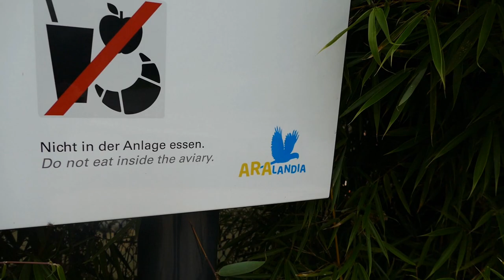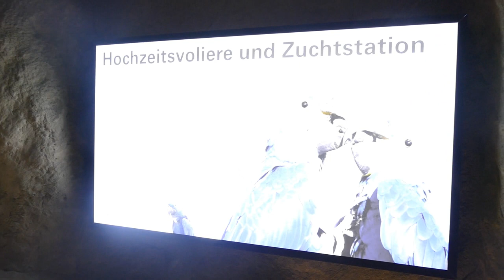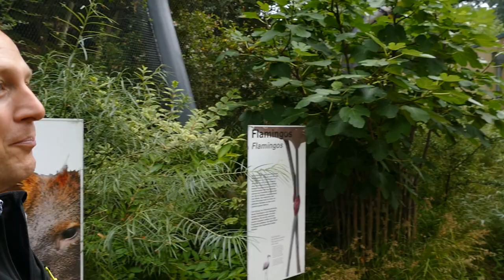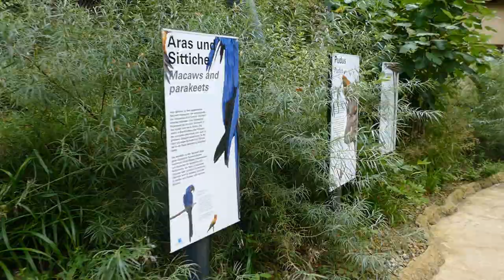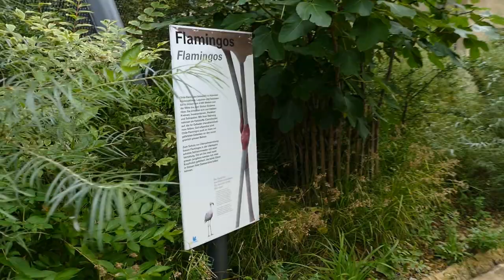Zoo Wuppertal: ARALANDIA für Besucher geöffnet | zoos.media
Im Grünen Zoo Wuppertal hat für Besucher jüngst eine spektakuläre Voliere eröffnet: Aralandia. Kurator Dr. Dominik Fischer nimmt uns mit in diese begehbare Installation.

Wir waren schon vor der Eröffnung in der Anlage vor einigen Monaten.

Im Video - und natürlich auch auf der Anlage - sind die Hyazinth-Aras sehr präsent. In der Natur leider nicht mehr so, denn er wird von der Weltnaturschutzunion (IUCN) als VU eingestuft - also ist er bedroht. Daher ist es wichtig, dass es eine funktionierende Zucht dieser Art in Menschenobhut gibt, damit man sie erhalten kann. So kann man auch den Wildpopulationen helfen.

Aber in Aralandia gibt es noch weitere Papageien: die Sonnensittiche. Das sind Schwarmvögel, aber auch sie sind bedroht - sogar noch mehr als die Hyazinth-Aras, weil sie als EN gelistet sind. Sie liefern aber auch einen wichtigen Farbakzent in der Anlage. Ebenso sieht man die bedrohten Chileflamingos und mit etwas Glück auf einen Pudu - auch diese Arten sind bedroht.

Dr. Dominik Fischer macht uns im Video mit einigen Features der Anlage vertraut und erklärt auch ihren zentralen Sinn und ihre große Einmaligkeit: es handelt sich um eine Hochzeit-Voliere beziehungsweise eine Art Real-Life-Dating-Plattform für Hyazinth-Aras, deren Zucht so deutlich optimiert werden soll. Dies ist wichtig für das Überleben der Art.

Aber Aralandia ist nicht nur eine Voliere, die für den Artenschutz wichtig ist, sondern sie ermöglicht auch ein besonderes Erlebnis dieser Tiere, da sie für Besucher begehbar ist. Dabei wird natürlich darauf geachtet, dass die Mensch-Tier-Interaktion immer mit einem respektvollen Abstand erfolgen. Für die Besucher ist es aber wunderbar, quasi bei diesem Dating dabei zu sein.